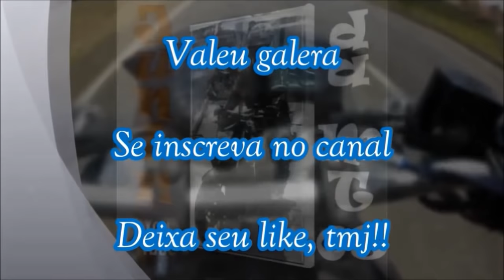TAVA DE BOA NO ROLEZINHO MAROTO E ACABEI VENDO ALGO TOP, CASAL DE BOA COM A BOULEVARD